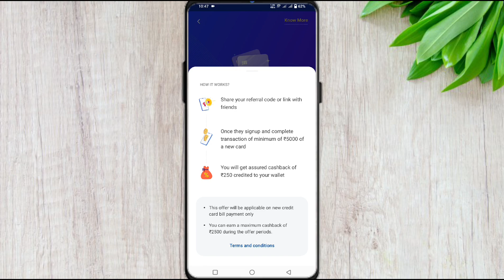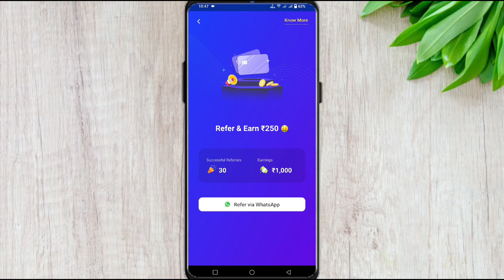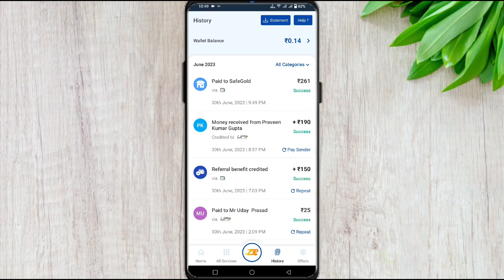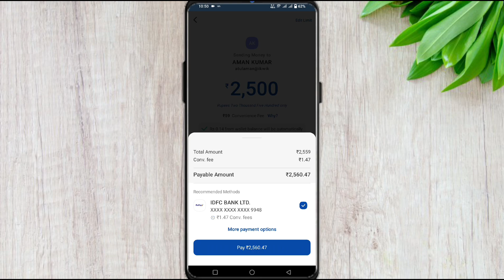Earn Rs240/Refer💥Refer and Earn Application👍Cashback Offer|Mobikwik Wallet to Bank Transfer Offer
🟥Mobikwik Link(Earn ₹150 After complete 1st wallet to Bank transfer):-

New Refer and Earn Offer
New Refer and Earn Application
Without kyc refer and earn offer
May Refer and Earn Offer
Mobikwik cashback offer
New account opening offer
July offer
Cashback offer
Mobikwik wallet to bank transfer offer
Mobikwik offer